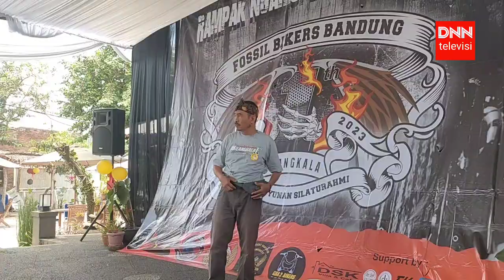GBA 2 BIKKERS MEMBELAH GUNUNG, TADABBUR ALAM KE GARUT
DNN TV | Tadabbur Alam oleh GBA 2 Bikkers kali ini menyusuri perjalanan dari gunung ke gunung lain

Kalo ini GBA 2 Bikkers dalam rangka menghadiri Anniversary Fossil Biker yang diselenggarakan di Kota Garut.

Perjalanan yang indah ini bagi GBA 2 Bikkers bukan kali pertama, melainkan merupakan khas perjalanan Touring yang sudah direncanakan sedemikian rupa.

Anggota GBA 2 Bikkers adalah para orang tua yang berinjak usia kolot (aki-aki) namun selalu berjiwa muda dan ceria.